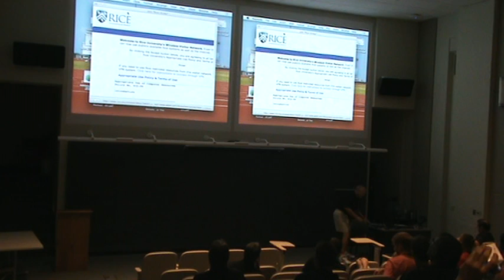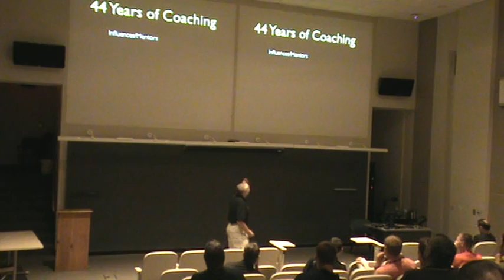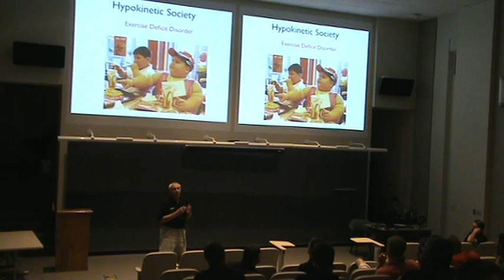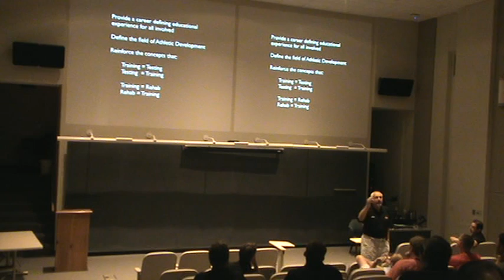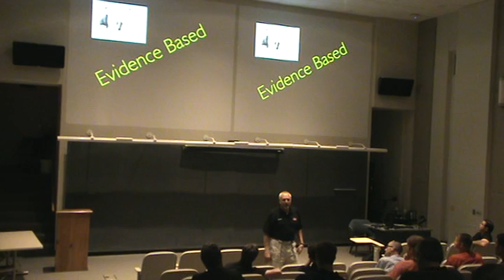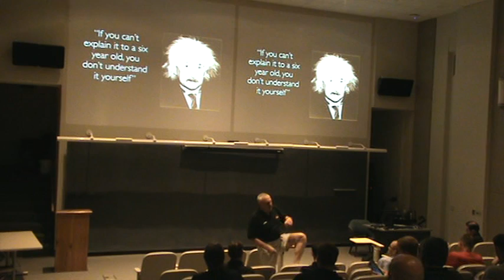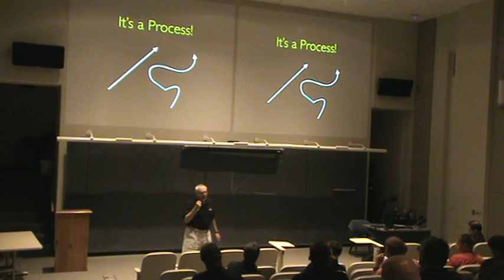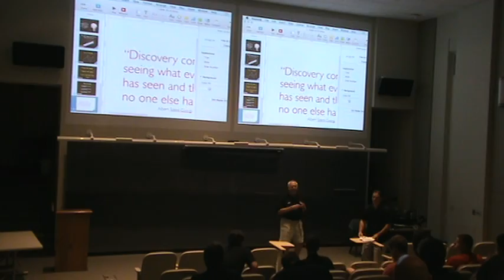GAIN Philosophy & Mission